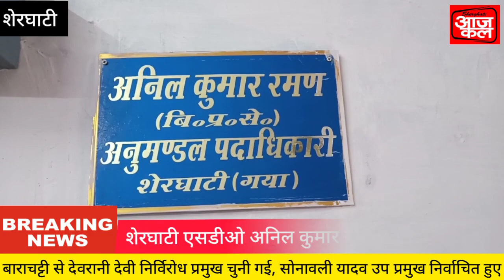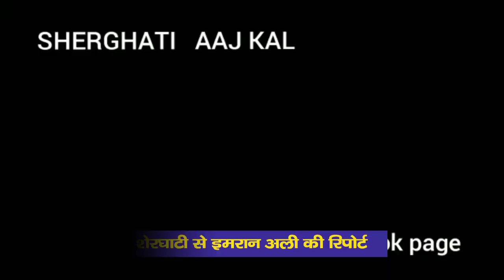बाराचट्टी से निर्विरोध प्रखंड_प्रमुख चुनी गई देवरानी देवी